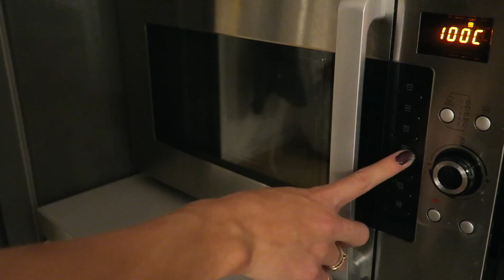CELEBRA NAVIDAD CON TU MASCOTA | 3 TUTORIALES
HOLA guapis! hoy os traigo un video de 3 tutoriales! Especial: celebra navidad con tu mascota!

HASTA NAVIDAD SUBO CADA DIA (MENOS MIERCOLES QUE SUBO UNA MANUALIDAD NORMAL) UN TUTORIAL CON COSITAS PARA NAVIDAD! OS ESPERO! CAAAADAAA DIA ESTOY AQUI.. CUENTA ATRAS FALTAN 30 DIAS! 30 DIYS!

Si tienes dudas, preguntas o una sugerencia déjame un comentario abajo y te contestare lo mas pronto posible!

Si te ha gustado dame un ME GUSTA y COMPARTE!

MIL besitos!!

MAS STEFFIDO!